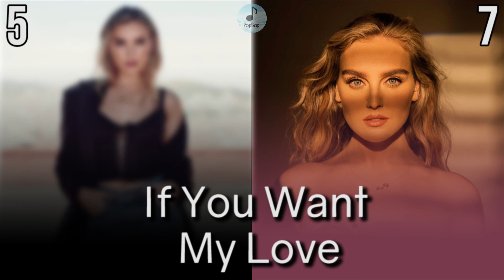Album Battle LM5 VS Confetti | PopBop!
Battling the songs from both Little Mix's "LM5" (2018) and  "Confetti" (2020).
What about YOUR battle?